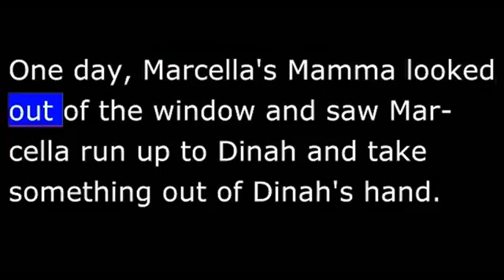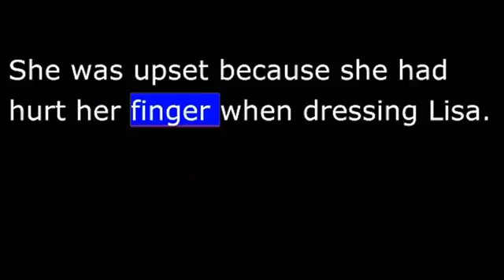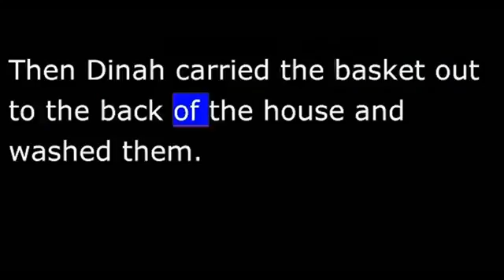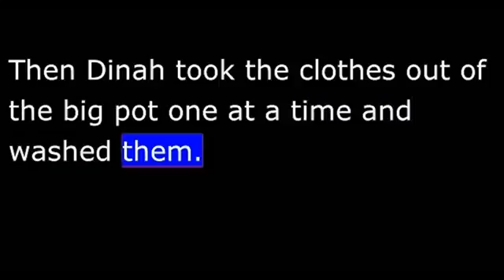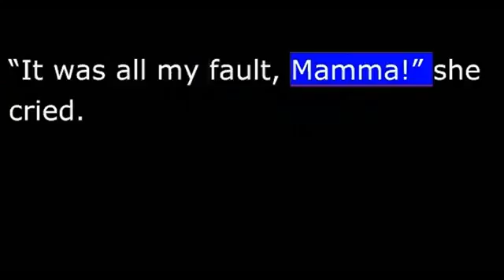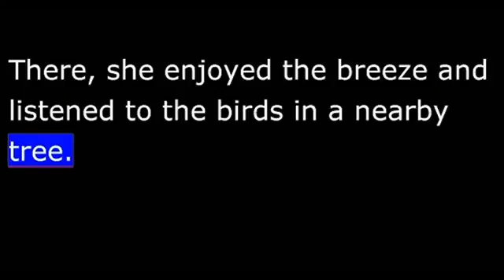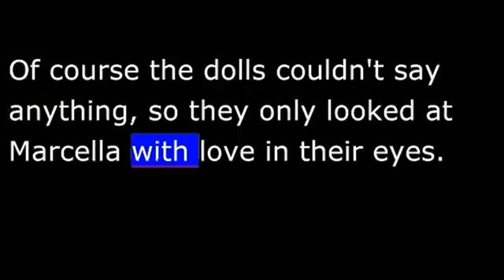Story Raggedy Ann Chapter 03 of 13 US State Department American English